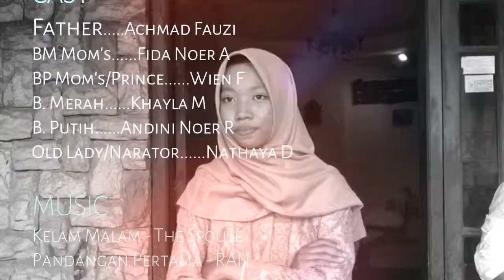{Bawang Merah & Putih} X IPS 1 SMAN 49 Jakarta